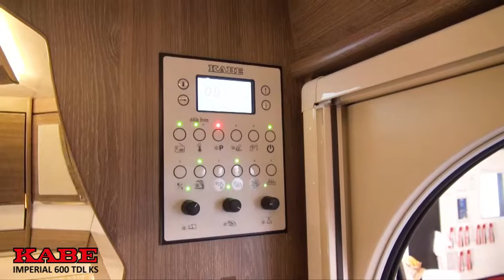Caravan camping all year long in this new caravan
Caravans are build to last many years. with this new caravan you can go camping all year long.